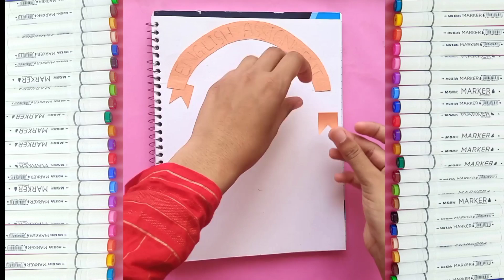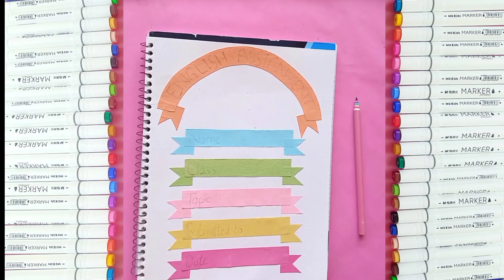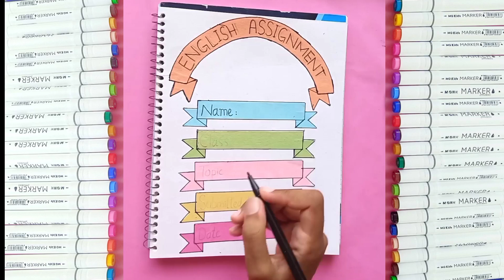Cover page for English Assignment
Lets make a beautiful and colorful cover page for your English Assignment. A very beautiful and easy to make design, using only color markers.